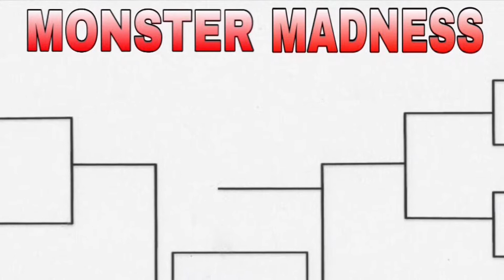Gipsy Danger VS Female Muto - Monster Madness(episode 4)